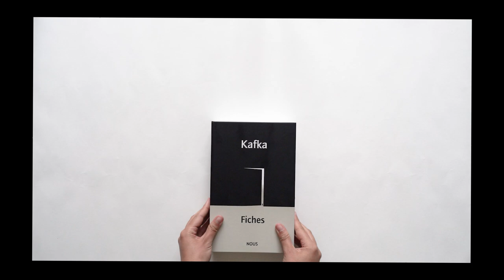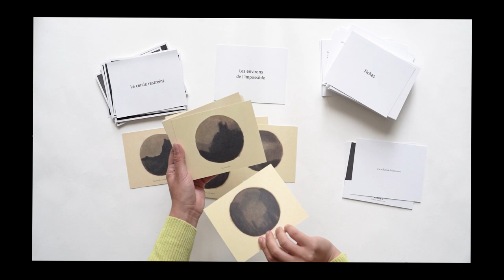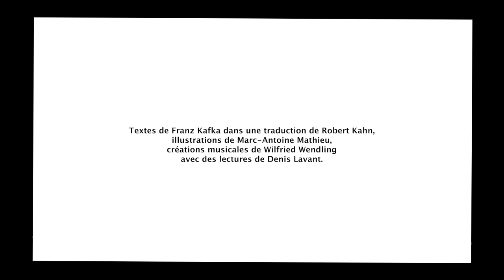KAFKA - FICHES : COFFRET